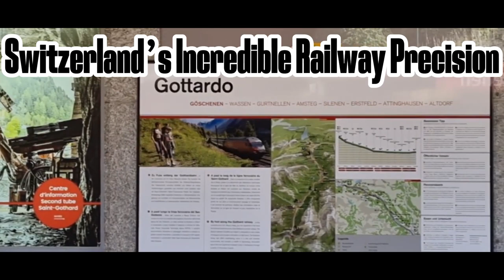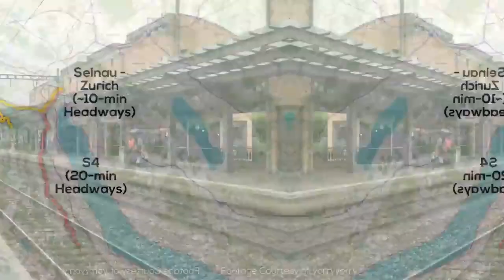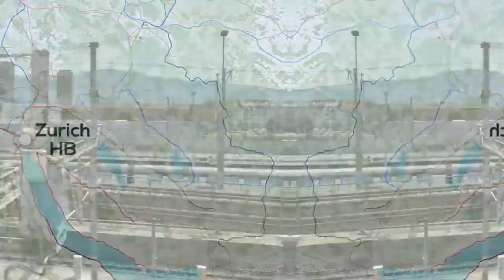Train Ride From Göschenen to Andermatt in Swiss Alps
From Göschenen to Andermatt, cca 14 min, 7 km uphill train ride

Göschenen and its railway station are located at the northern end of the Gotthard Road Tunnel and Gotthard Rail Tunnel. The village grew up around a bridge over the Reuss. The Schöllenen Gorge in the Reuss Valley between Andermatt and Göschenen is the location of the infamous Devil's Bridge (Devil's Bridge is a term applied to dozens of ancient bridges, found primarily in Europe. Most of these bridges are stone or masonry arch bridges and represent a significant technological achievement in ancient architecture.). A very short 1,000 mm (3 ft 3+3⁄8 in) metre gauge railway line, the Schöllenenbahn, connects Göschenen railway station with Andermatt railway station, via the Schöllenen Gorge.
Switzerland’s Incredible Railway Precision | Zurich S-Bahn Explained
The Zurich S-Bahn is a unique system with service to another country, an incredible amount of infrastructure & interlining, along with some of the most beautiful views & trains in the world! Let's take a look at what makes it so special.

Special thanks to yorryyorry & Theo Säuberlich for providing awesome footage & helping with the content of this video!

8k,
switzerland,
lauterbrunnen,
lauterbrunnen switzerland,
4k,
switzerland 8k,
switzerland 4k,
lauterbrunnen 4k,
waterfall,
switzerland lauterbrunnen,
jungfrau,swiss alps,glacier,
swiss cows,
swiss chalets,
switzerland travel,
swiss village,
beautiful switzerland,
schweiz,
switzerland vlog,
relaxing video,
switzerland village,
cable car,svizzera,suisse,
schweiz 4k,
4k walk,
walk tour,
License